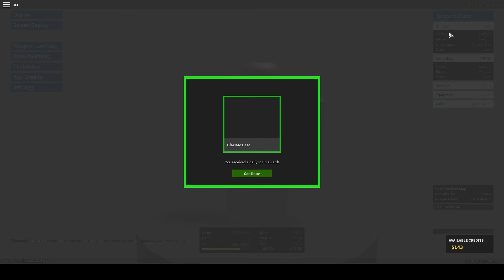Phantom forces part 30